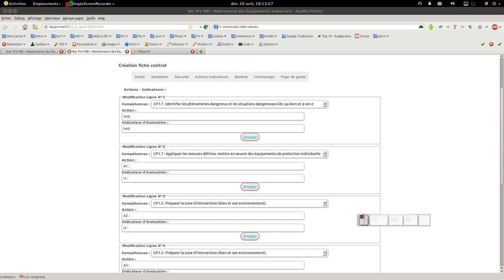OSEC - 07 Glisser-Déposer